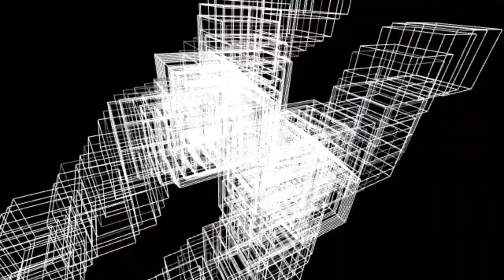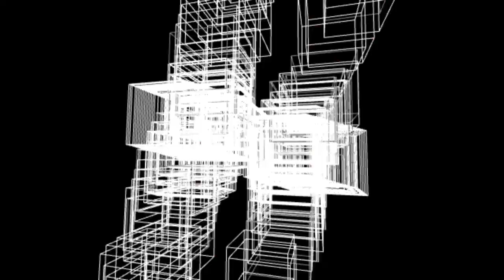MV: Compulsive Impulse(Processing sound visualization study) by Sad Juno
Music video of "Compulsive Impulse", Original music written by Sad Juno

112 BPM, 50 Swing.
Original FX - reverb(Type=Room, Time=92, Level=88)
Tr1 - 01/W: Choir + FX
Tr2 - 01/W: Choir + FX
Tr3 - 01/W: DistGuitar
Tr4 - EX: Strings + FX
Tr5 - EX: DistGuitar
Tr6 - EX: PowerChord + FX
Tr7 - 01/W: E.Bass1
Tr8 - 01/W: RockKit + FX

The EP "Scars EP 2021-01" containing this music is on bandcamp.